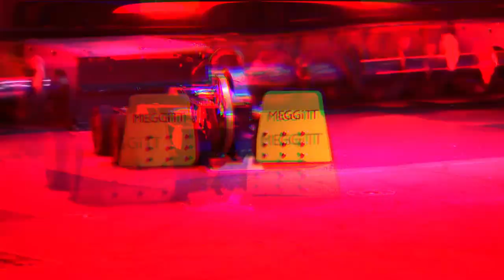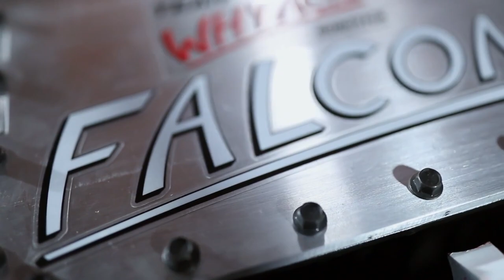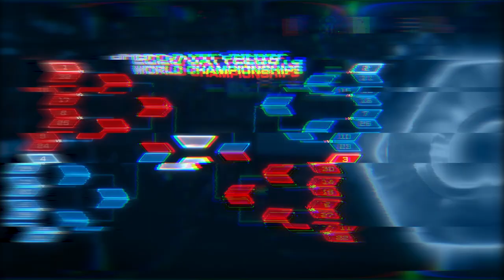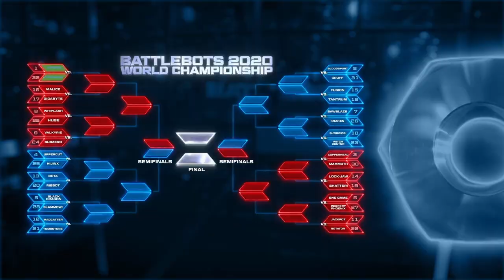Battlebots Season 5 Episode 12 - PREVIEW and PREDICTIONS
We're back with the second half of the Round of 32! Will robots like Skorpios and End Game finally make it to the Round of 16? Can Zach Goff return to his old Season 2 form? Will Witch Doctor finally start to prove that Season 4 wasn't a fluke? And can Jackpot capitalise on their 3-0 run in the main season?

Inro and Outro
Robert Slump - Murder Machine

Bloodsport vs Gruff
Legna Zeg - Drop it

Fusion vs Tantrum
LZtv Entertainment - The Electrical

Witch Doctor vs Skorpios
Robert Slump - Ignition

Kraken vs Sawblaze
Misanthropix & Turbo Knight — Shodan

Copperhead vs Mammoth
Cyberpunk 2077 OST - Cyberwildlife Park

Lockjaw vs Shatter
LZtv Entertainment - Tonight

End Game vs Perfect Phoenix
GoSoundtrack - See You Tomorrow

Rotator vs Jackpot
Dance with the Dead - Blood Moon